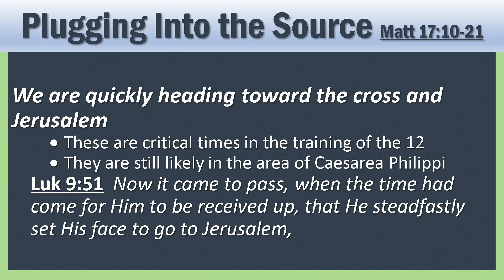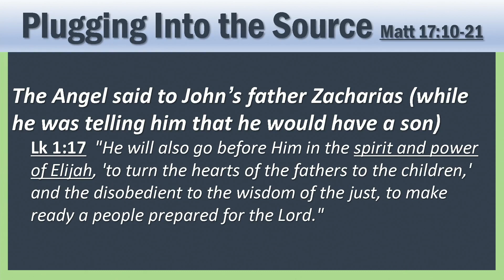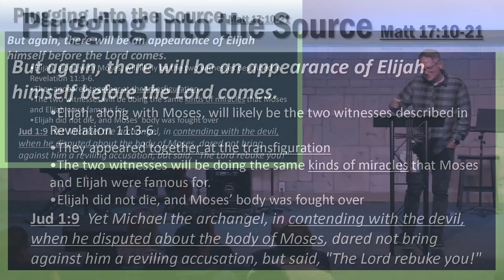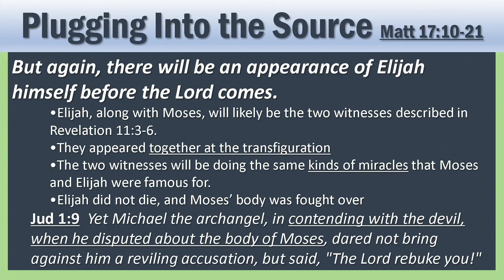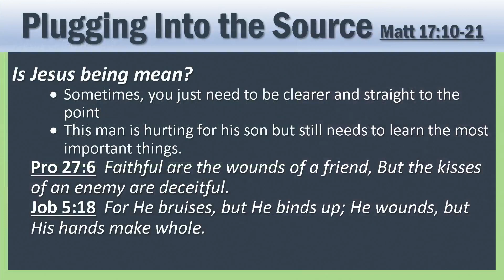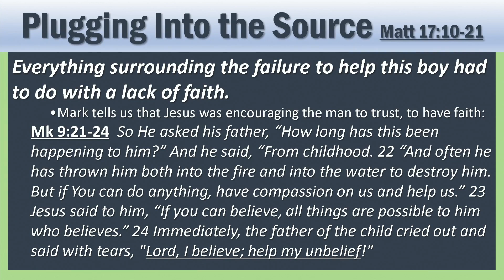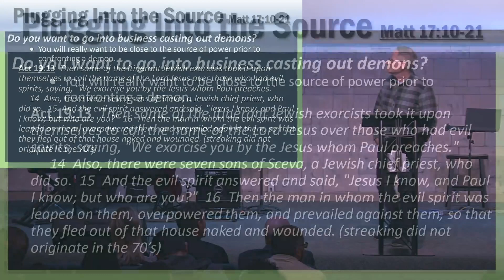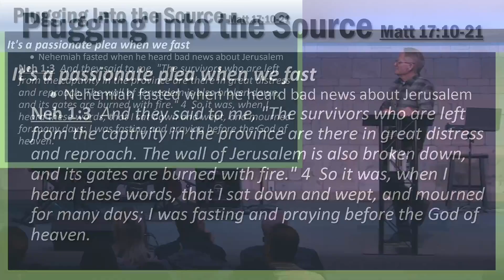Matthew 17 | Plugging Into the Source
In this message from Matthew 17:10-21, Pastor Rod teaches how this can be understood as a passage that highlights the importance of faith and belief in the context of facing challenges. Initially, the disciples inquire about the role of Elijah before the arrival of the Messiah, and Jesus emphasizes that John the Baptist fulfilled that role. Then, a father brings his son, who suffers from a severe illness, seeking help from Jesus. The disciples' inability to heal the boy is attributed to their lack of faith. Jesus underscores the idea that with strong faith, even seemingly insurmountable obstacles can be overcome. This passage serves as a reminder that having unwavering belief and trust can empower individuals to face and conquer difficulties in their lives. It emphasizes the enduring relevance of faith as a source of strength and resilience in facing contemporary challenges.